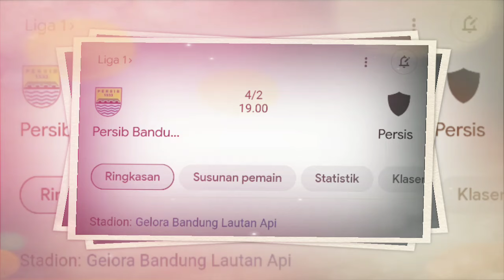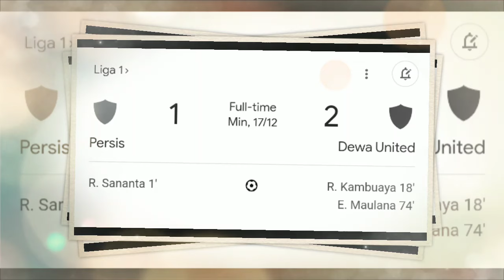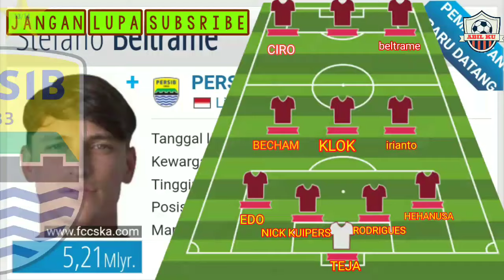JADWAL PERSIB VS PERSIS SOLO - LINE UP PERSIB VS PERSIS SOLO - LIGA 1 2023/2024 PEKAN 24 - LIVE